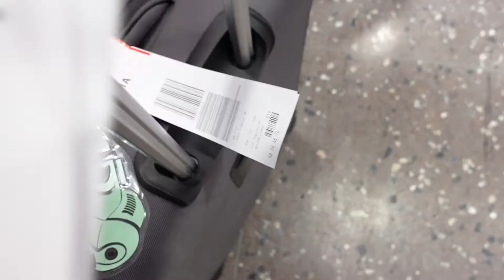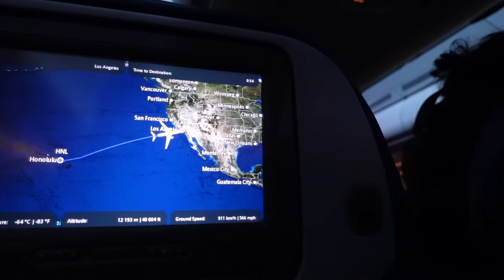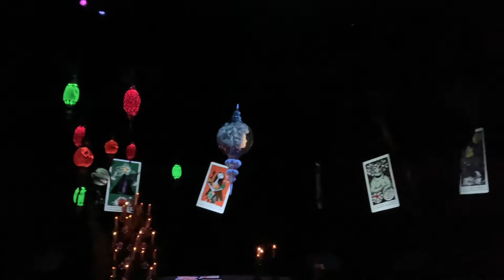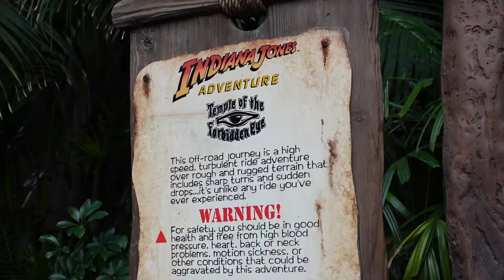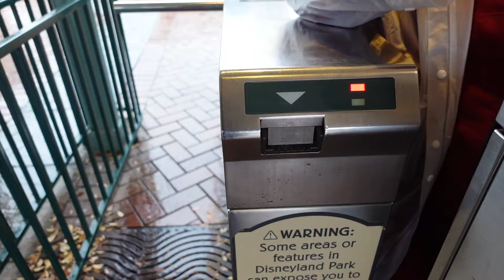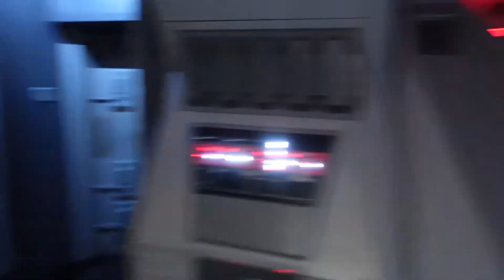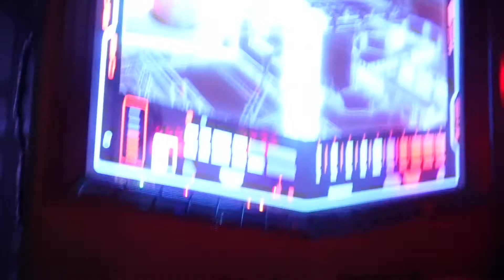10yr ANNI TRIP